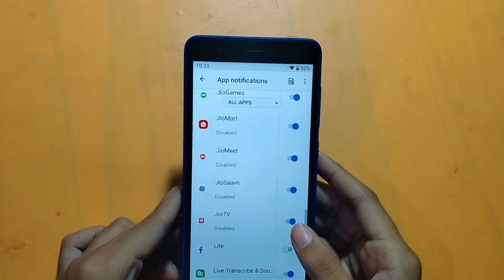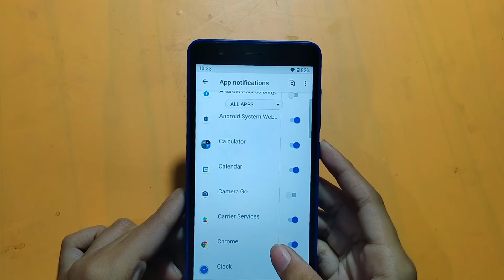How to on notification in nokia C01 plus | notification off kaise karen